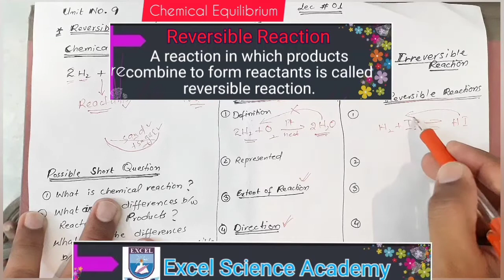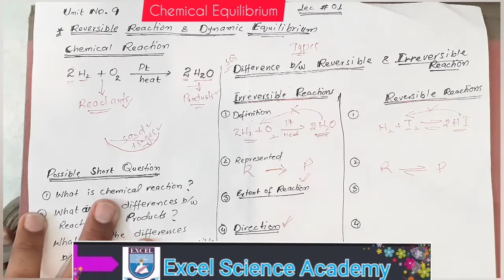10th Chemistry ch 9 lecture 1|| Difference between Reversible Reaction and Irreversible Reaction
In this video students can learn about
chemical reaction, reactant and products,
reversible reaction and irreversible reaction.

What is Chemical reaction?
A change in which two or more substances react with each other and form a new substance is called chemical reaction or chemical change.

What are reactants? or Define Reactants

The substances which take part in a chemical reaction are called reactants.

What are products? or Define Products

The substances which are produced as a result of chemical reaction are called products.

What are Reversible reaction?
What are Irreversible reaction?
or
What is the difference between Reversible reaction and irreversible reaction?

Reversible Reaction:
A reaction in which products recombine to form reactants is called Reversible reaction

Irreversible Reaction:
A reaction in which products don't recombine to form reactants is called Irreversible reaction.